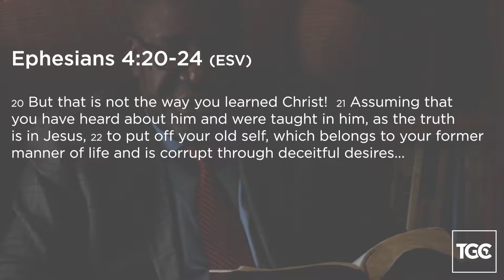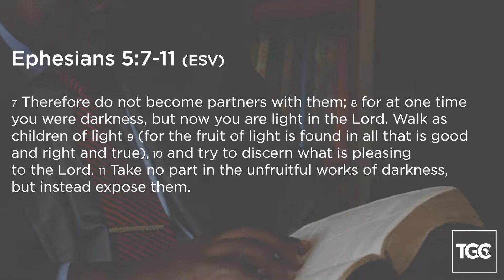Christianity and Corruption // Ask an African Pastor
How do Christians in Africa deal with the corruption we face daily?